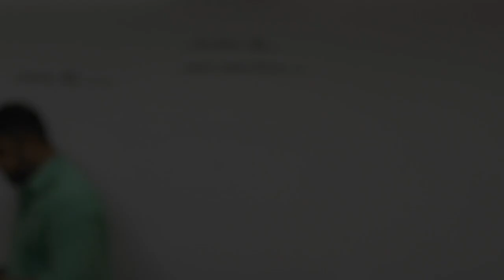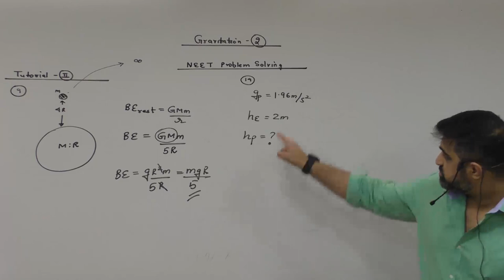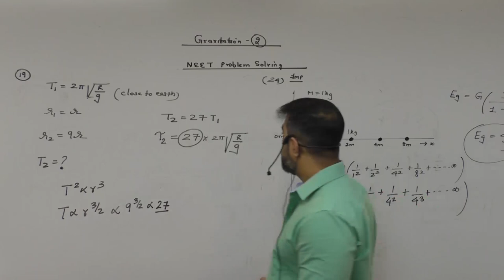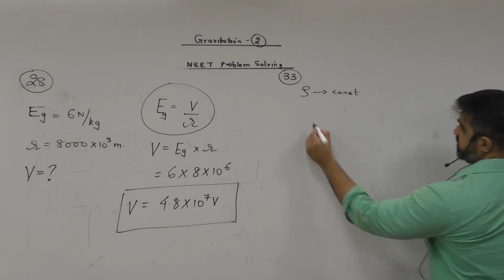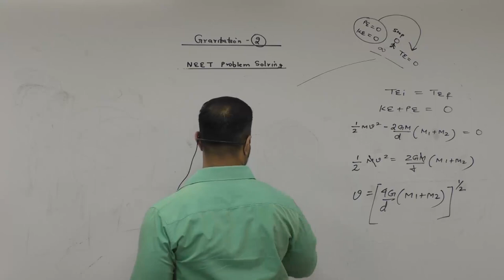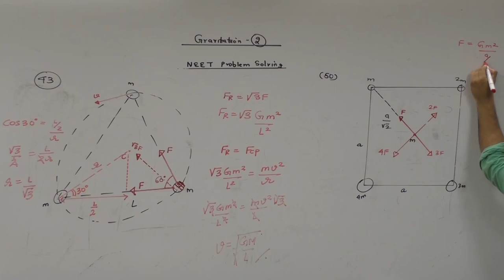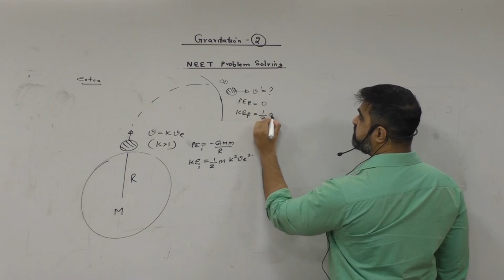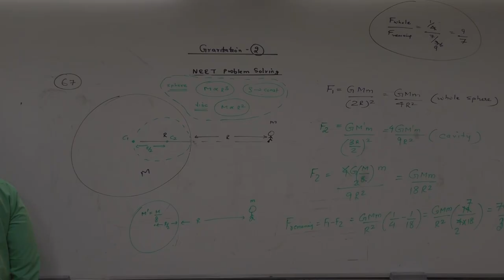Gravitation. Lecture 02. (NEET Problem Solving)